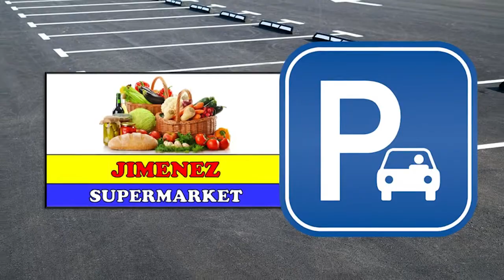Gigantes pasan a la Serie Final, derrotan 5x3 a las Estrellas, Toros y Águilas jugaran JUEGO 7 HOY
Virus Deportivo
LIDOM Playoffs 2021
Cobertura Especial